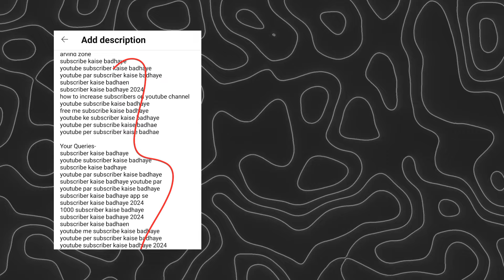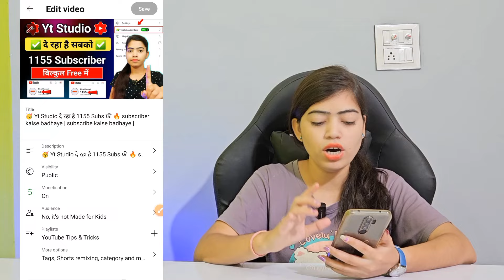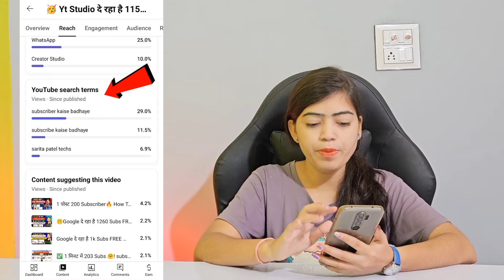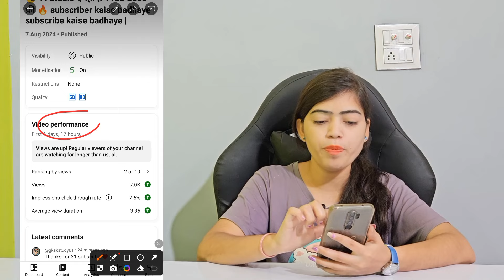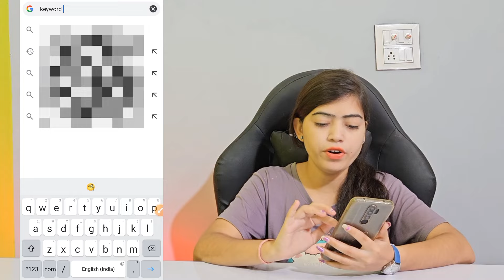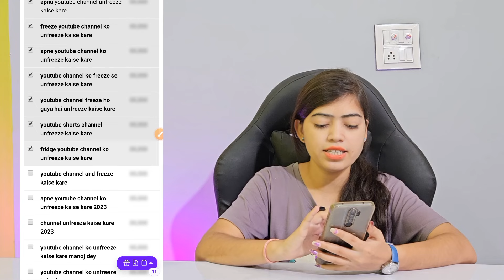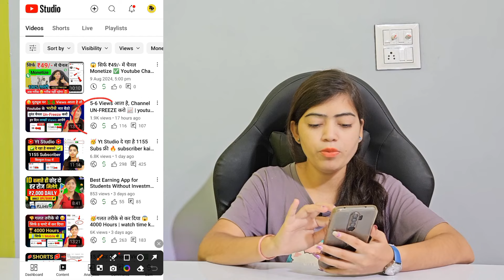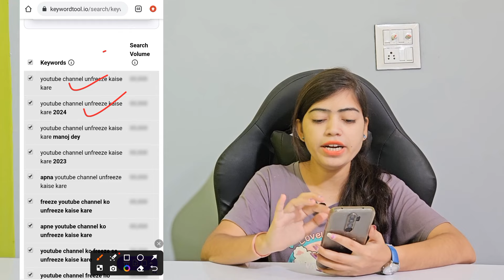🤫Google से उठा के Yt Studio में डाल दो लाखो VIEWS आयेगा📈 || Views kaise badhaye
Google से उठा के Video में डाल दो लाखो VIEWS आयेगा || Views kaise badhaye

😥10-15 Views आता है (TRY THIS🔥)| YouTube Views Kaise Badhaye | NEW UPDATE: Test & Compare Thumbnails

Your Queries -
views nhi aa rha kya kre
views nhi aa rha
view nahi a raha hai kya karen
views kyu nahi aa raha hai
youtube shorts par views nahi aa raha hai
youtube video par views nahi aate
channel pe views nahi aa raha hai to kya karen
channel per views nahi aa rahi
creator 2.0
facebook me views nahi aa raha hai
how to increase shorts views
insta pr view kyu nhi aa rha
instagram me views nahi aa raha hai
long video viral kaise kare
new channel pe views nahi aa raha hai
short video par views kaise badhaye
shorts iral nahi ho raha
view kaise badhaye youtube par
view nahi aata hai kya karen
green screen video par views nahi aa raha hai
how to get viral on instagram